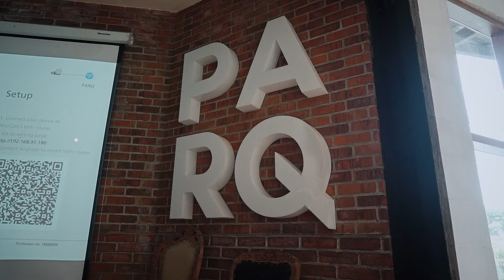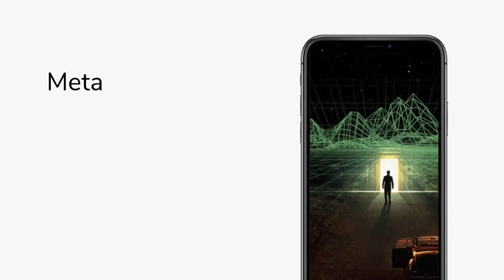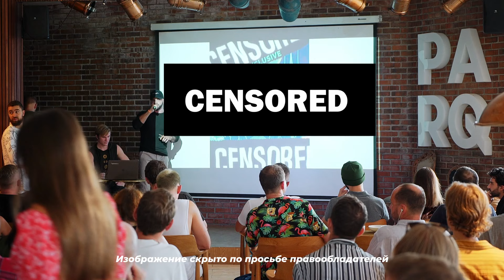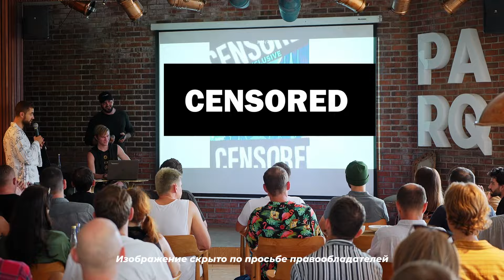🔥Встреча крипто клуба на Бали • Выступление Михаила Ткачева🌴 Как создать NFT которая «выстрелит»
🌴Встреча Крипто/NFT клуба на Бали. 12 ноября состоялась встреча крипто комьюнити на Бали. На этой встрече будет выступать топовые спикеры по самым трендовым темам в крипте: DeFi, DAO, NFT.  Выступление Михаила Ткачева: Как создать NFT которая «выстрелит».
💸Полезные ссылки:
💥Курс инвестирования в Токенсейлы от Blondychain Academy